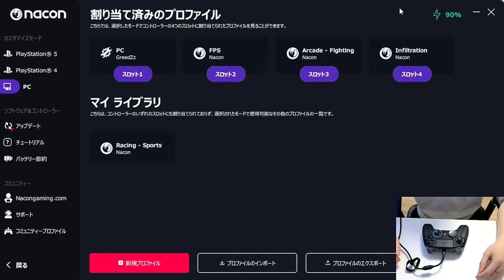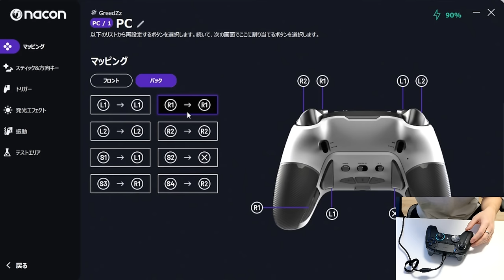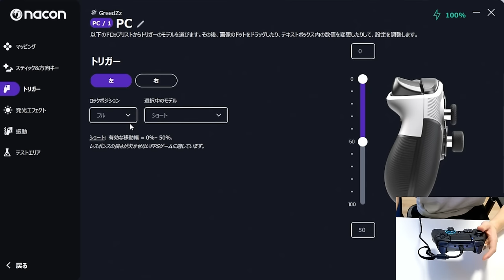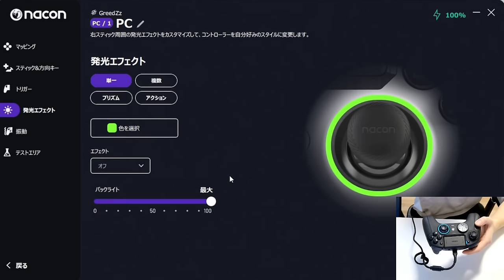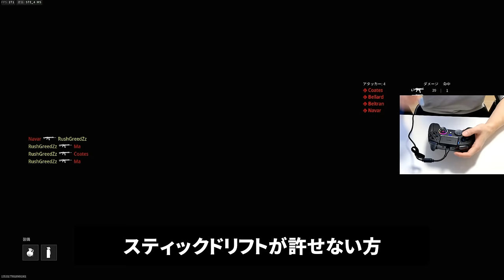耐久性最強コントローラ！スティックドリフトを排除した新機能 - NACON REVOLUTION 5 PRO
NACON REVOLUTION 5 PRO 製品情報

【パートナー】
◆LEVEL∞｜RushモデルPC発売中！